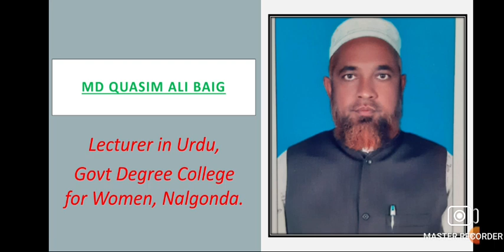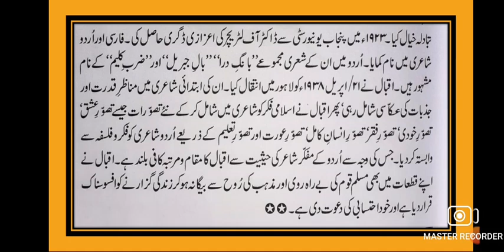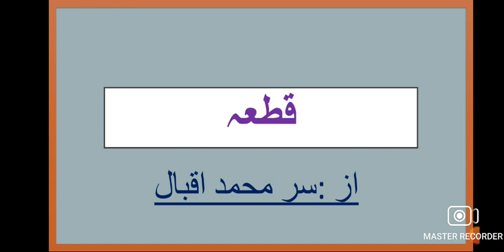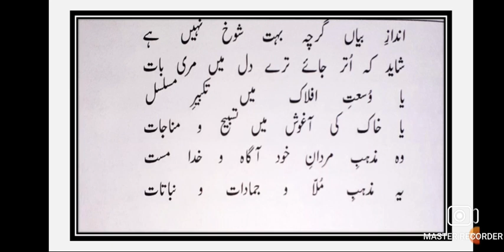Iqbal ka Taruf unka Khata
U G Sem 4th